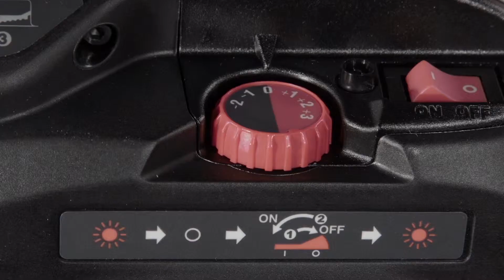RB397 -- Najmaskin för armering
RB397 -- Najmaskin för armering med brett användningsområde